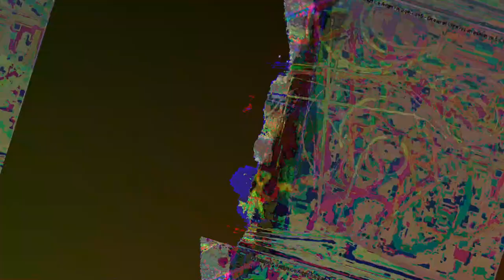[EPILEPSY WARNING] Movie 23 05 21 18h38m35s *Photosensitivity Warning*